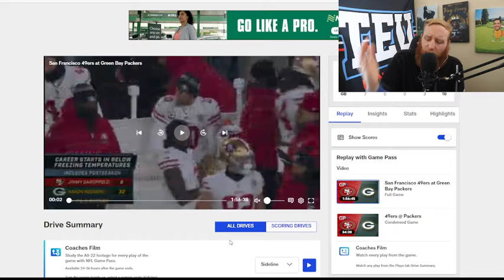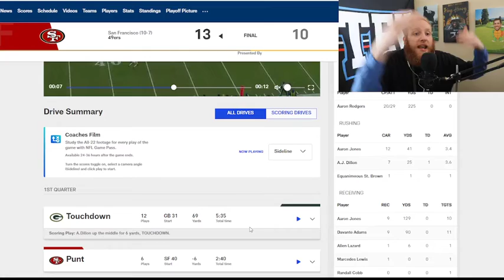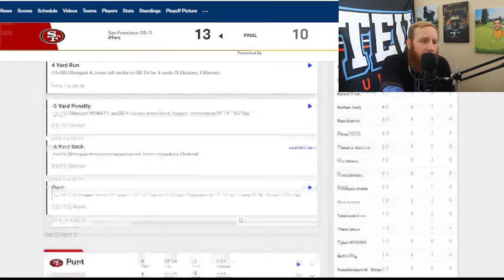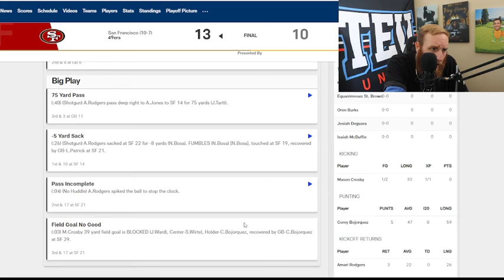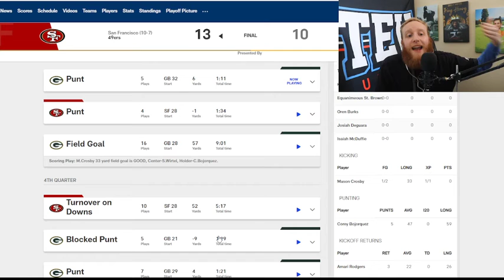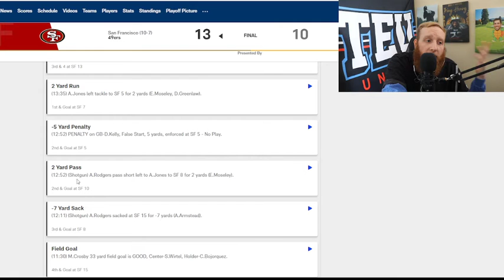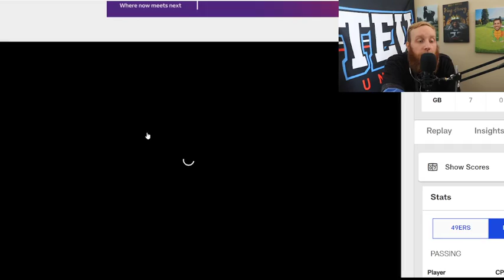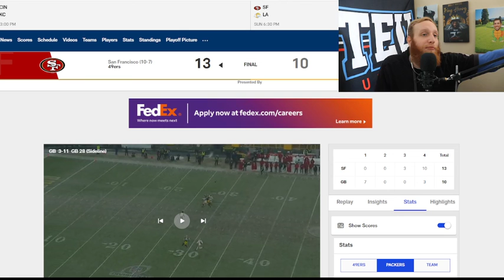Packers/49ers Divisional Film Study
Aaron Flounder Rodgers returns